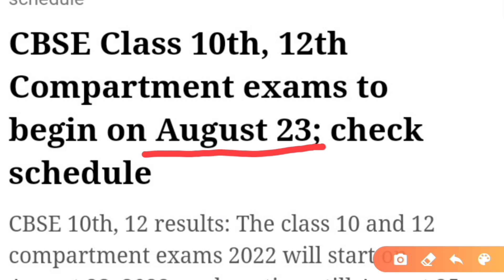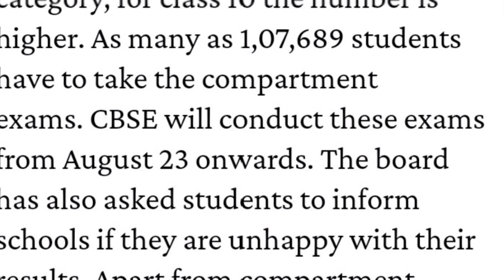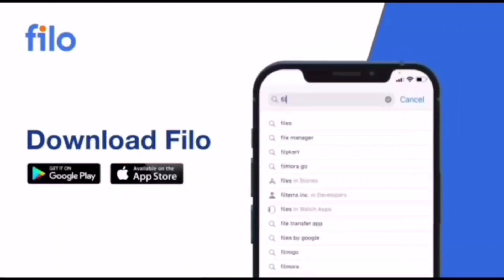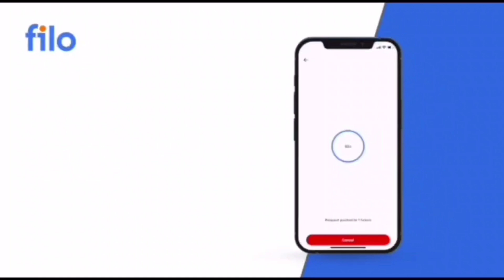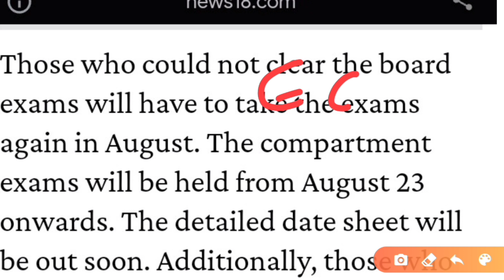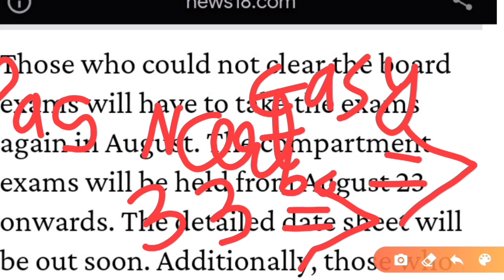Cbse compartment exam 2022 latest Update🔥|Cbse big urgent update for class 10/12